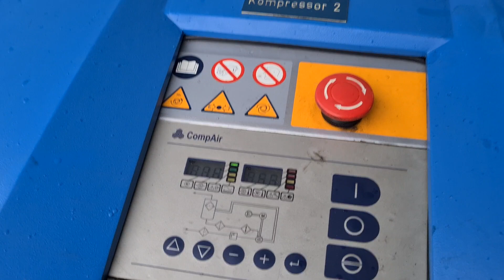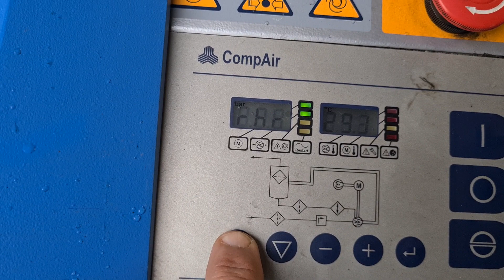Schraubenkompressor CompAir L22 - Nr. 963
Typ: L 22

Baujahr: 2006

Betriebsstunden: 29.300 h

Laststunden: 14.300 h

Leistung: 22 kW

Druck: 10 bar

Volumenstrom: 3,04 m³/min